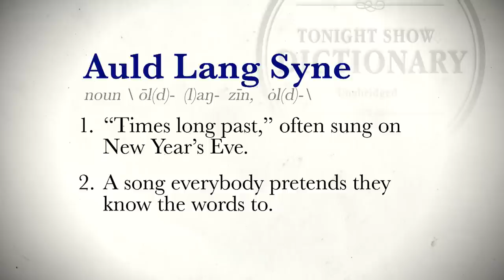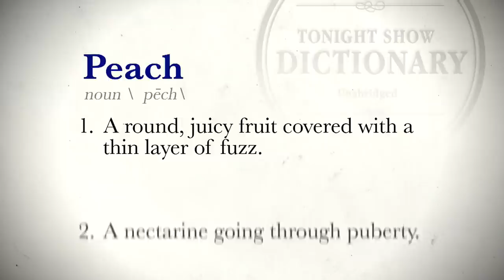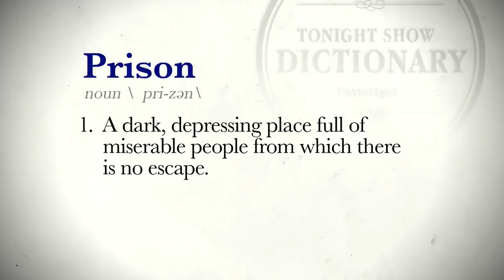Tonight Show Dictionary: Snail Mail, Prison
Jimmy takes a look at the latest definitions added to existing words in the dictionary.